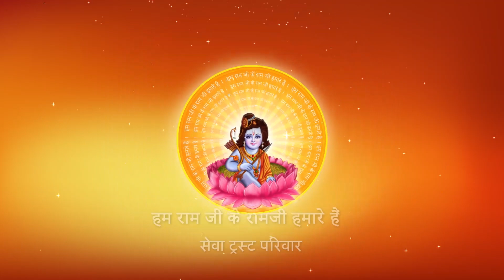भगवान के स्वरुप में इस दुनिया में कौन आया है ? I Pujya Prembhushanji Maharaj I Lucknow I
Katha Summary:
भगवान के स्वरुप में इस दुनिया में कौन आया है ? Moti mahal Lawn Lucknow katha
Pujyashri’s Ram Katha in Motimahal Lawn Lucknow

II*II*II*II*II*II*II*II*II*II*II*II*II*II*II*II*II*II*II*II*II*II*II*II*II*II*II*II*II*II*II*II*II*II*II*II*II*II*II*II*II*II*II*II*II*II